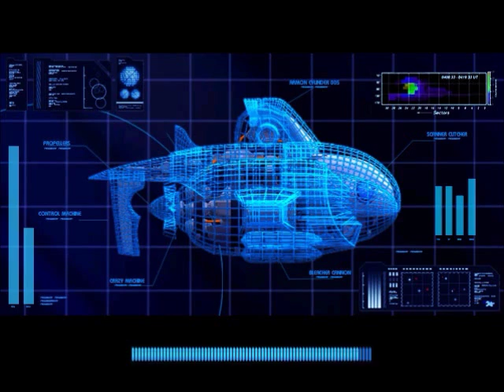Ocean Commander - Final Mission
Player: zero007ist

Final Mission Start!!!
Phew...